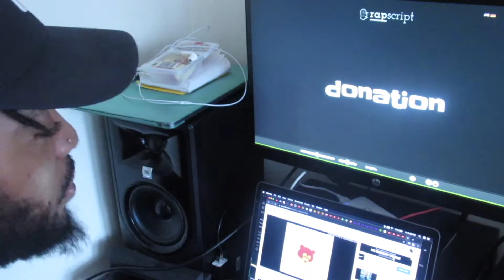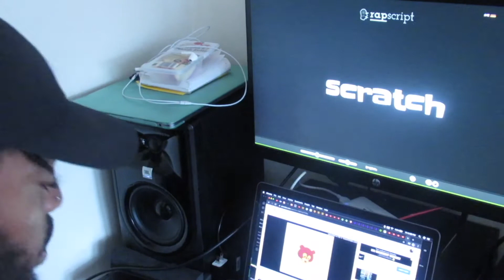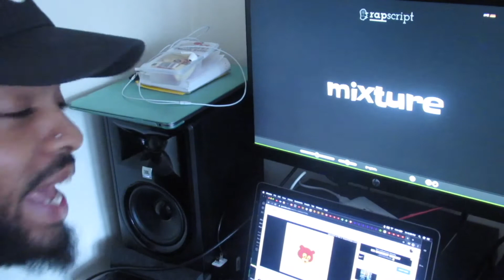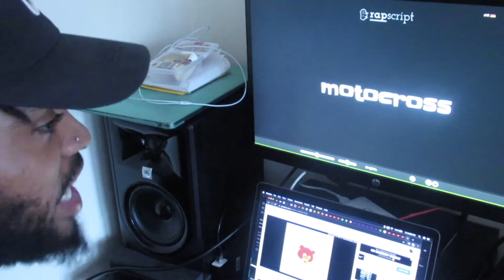Curt Summers - Scripted Clips Vol. 1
Welcome to my new series Scripted Clips!

Having some fun and sharpening my sword. No edits, no breaks, and mad mistakes. I read the words on the screen and I RAP! Let's go crazy!

LOSING GAME OUT NOW!